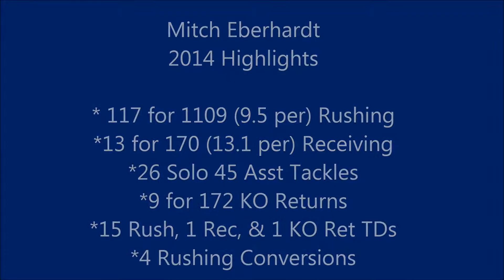Mitch Eberhardt 2014 Highlights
Linton Miners 2014